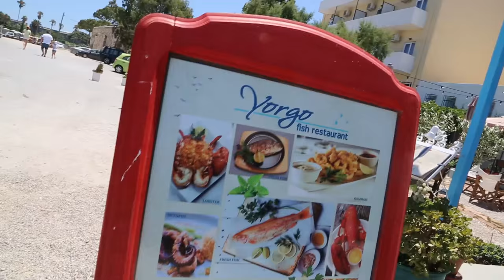JOURNEY TIME: Kos Island I GREECE